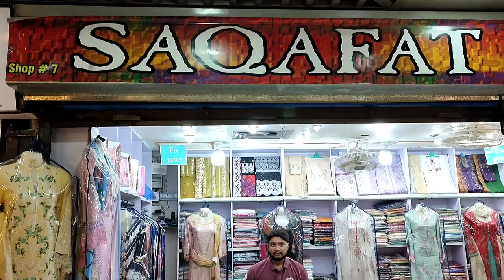SAQAFAT Special Cotton//Nafis Embroidered Series PKR 3500//Jacquard Lawn Dupatta